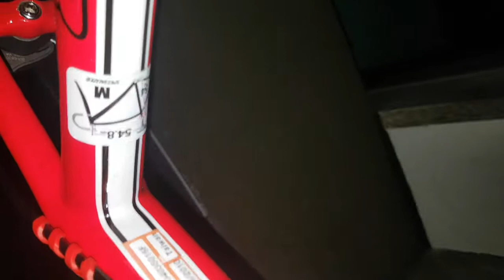My S-works tarmac sl3 2011 used specialized red GCN Si Richardson's bike